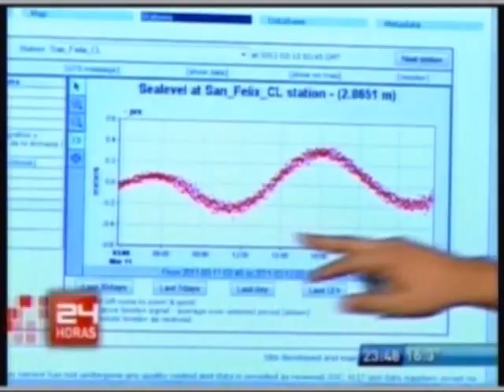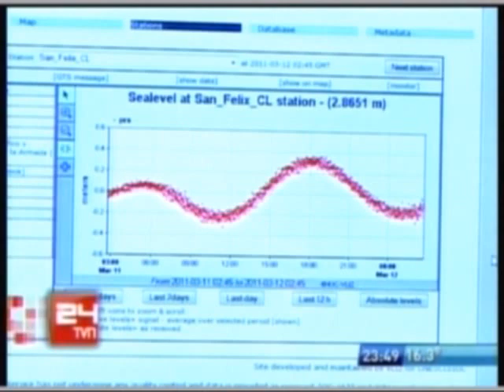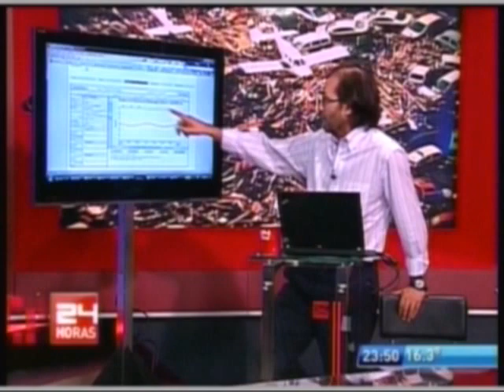Marcelo Lagos el hombre que esta creando conciencia en Chile (5)